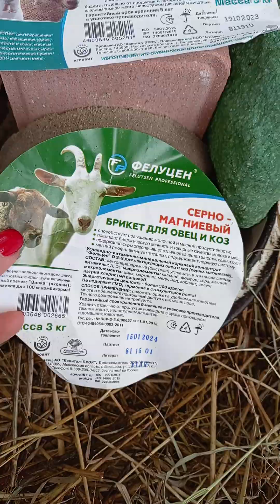6 февраля 2024 г.